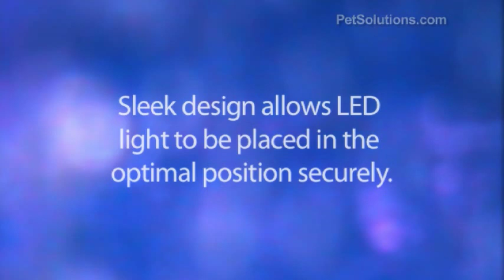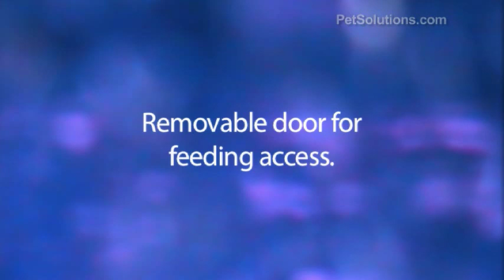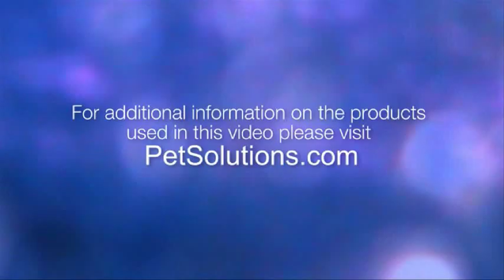PetSolutions: Marineland LED Aquarium Hood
Looking for an all in one LED lighting solution and aquarium hood?  Then join PetSolutions as we demonstrate this new product from Marineland, the LED Aquarium Hood.

Contains a long lasting, energy efficient LEDs that mimic the natural effect of shimmering light.  This sleek hood is hinged for maintenance, a feeding door for easy access, and space for filters and heaters.  The LED unit has a 3 mode switch, off, daylight mode, and lunar mode.